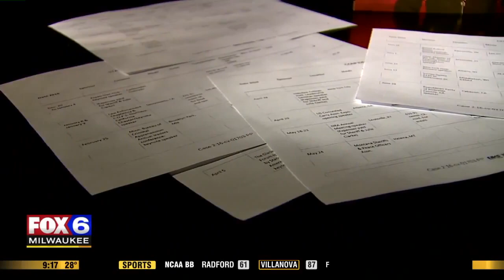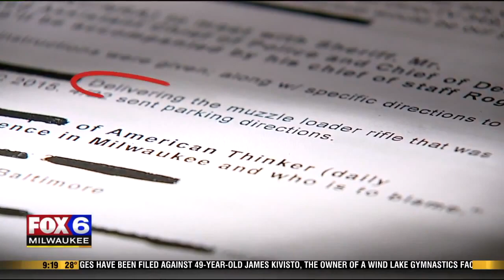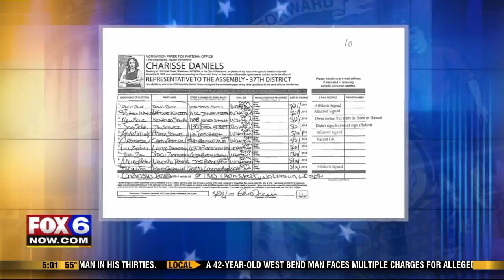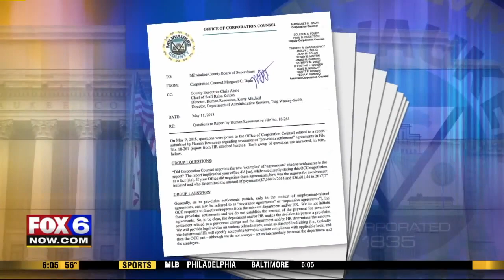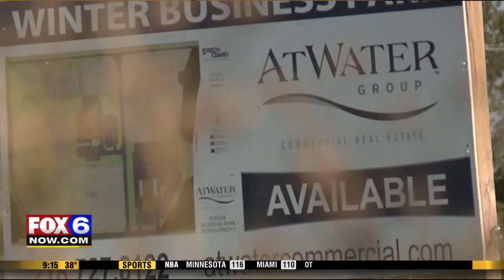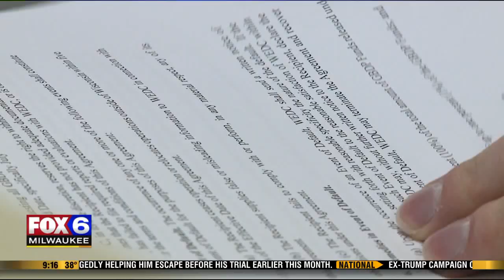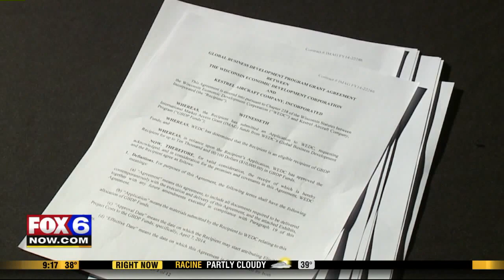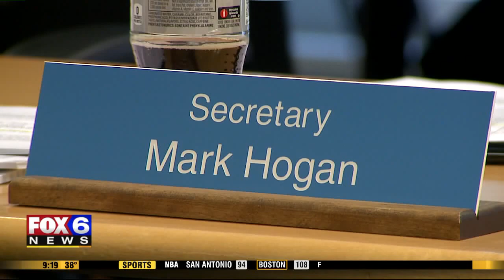Theo Keith, Political/Investigative Reporter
A montage and stories from political reporter Theo Keith, including:

-0:47: TRACKING SHERIFF CLARKE, PART II
-4:44: OFFICE-SEEKER, SIGNATURE FAKER?
-6:27: CHIEF ADDRESSES NBA PLAYER TASING
-8:02: SILENT SETTLEMENT
-9:36: CLIPPED WINGS
-16:10: ONE ON ONE WITH PAUL RYAN